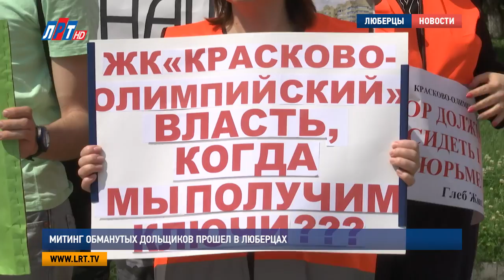Митинг обманутых дольщиков прошел в Люберцах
«Держава» будет достроена! Так о проблемном объекте от застройщика «Держава-Стройинвест» в поселке Красково высказался заместитель главы люберецкой администрации Сергей Таневский. Его встреча с теми, кто уже несколько лет не может въехать в оплаченное жилье, состоялась во время митинга обманутых дольщиков.

Сергей Таневский, заместитель главы администрации городского округа Люберцы:

«Держава будет достроена до конца года. В настоящий момент проводится строительная экспертиза, потому что дом долго стоял. Оплачены работы этой строительной экспертизы по двум корпусам».

Речь идет о жилом комплексе «Грин Сити» в поселке Красково. С 2015 года обманутые застройщиком дольщики не могут заселиться в квартиры, потому что дом до сих пор не готов.

Наталья Генина, член инициативной группы ЖК «Грин Сити»:

«Пятую позицию не полностью застеклили. Это то, что вот было сделано. И потом наш застройщик (Куликов) передал права Буренину и ушел в 16 году из схемы. Квартир нет в продаже. Денег нет на счетах Державы – вот такая ситуация».

Благодаря усилиям самих дольщиков и новым государственным программам ситуацию удалось сдвинуть с места. Администрацией округа определены источники финансирования и подрядчики. 4 миллиона уже выделены установку окон, дверей и закупку части других строительных материалов. Все работы, в том числе подключение к сетям, планируют завершить до конца года. Озеленение будет сделано весной 2018. Сложнее ситуация с долгостроем «Красково-Олимпийский».

«Дом практически готов. Вы меня услышите, пожалуйста! Резерва котельной, к которому он подключен, не хватает».

Застройщик жилого комплекса «Красково-Олимпийский» должен установить в котельной еще один котел. Но денег у него нет. Вопрос по выполнению технических условий дома будет рассматриваться на заседании суда в августе.

Яна Яковлева, Никита Скраган